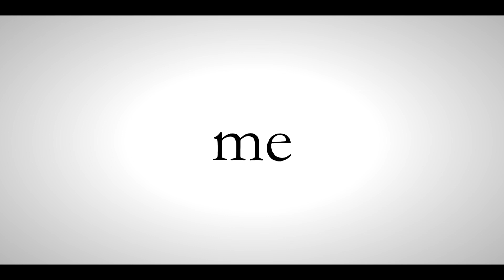Higher | Animation meme (ft. Leo ROTTMNT and TMNT 2012) (old)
I'm very sorry for 1 week! And, Today I'm very fast at work animation meme. ^^
votes: "Higher Meme" I hope you like it! :)
Original: cranbuury
Inspired: Pu Fu
I don’t own this music, the music is belong to the SIVIK - High (Higher Meme Song).